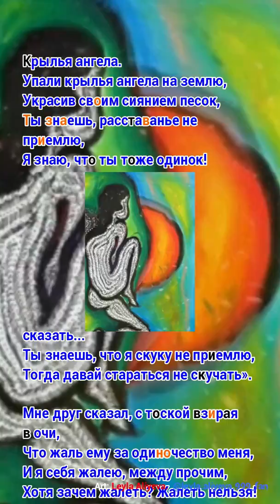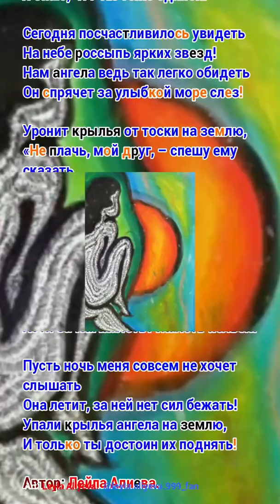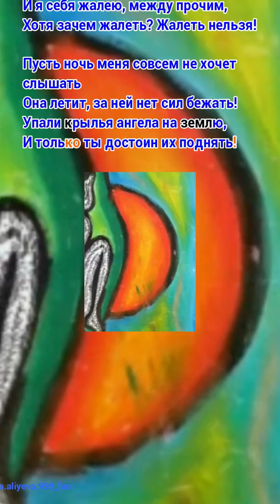Стихи Лейла Алиева.👑